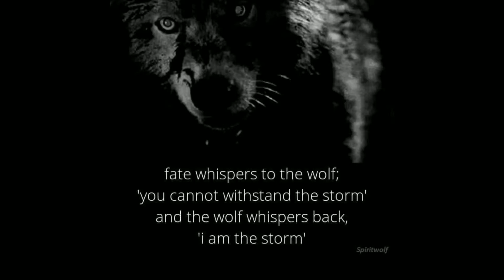New L'oreal Infallible Pro Matte Lipstick Swatches | Les Chocolats | All 6 shades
Hey Gorgeous Ones...I saw these on IG and hunted them down just so i could share with my people.

Products Used -
Morphe Jaclyn Hill Palette
WetNWild Liquid Catsuit Eyeshadow - Pure Intentions
L.A. Girl Gell Eyeliner - Brown
Loreal Voluminous Lash Primer
Essence Lash Princess
Tarte Lash Paint

Face-
Maybelline Super Stay Foundation - Golden
Maybelline Age Rewind Concealer
L.A. Girl Pro Concealer - Peach
Lorac Tantalizer Buildable Bronzer - Beach Betty
Lorac Cheek Stain Coral Crush
Elf Baked Highlighter Apricot Glow
Milani Metallic Amore Matte Prismattic Touch
Becca Light Chaser Lip Topper  Rose Quartz

LuuLuu

50 years old and on a path of aging gorgeously. Let's not fear aging but age gorgeously and with style.. Join me for beauty, skincare, lifestyle and everything that makes for a gorgeous life.